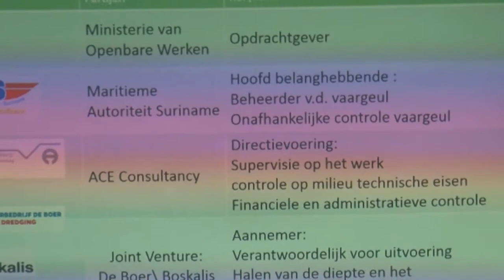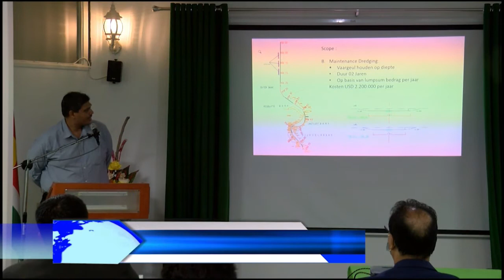27 07 2021 Baggerprojekt Surinamerivier wordt binnenkort uitgevoerd